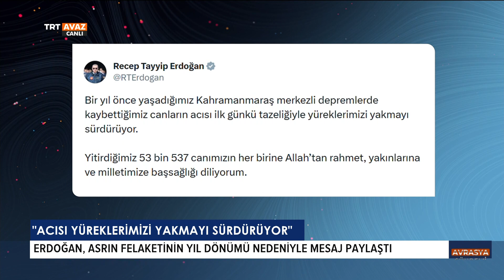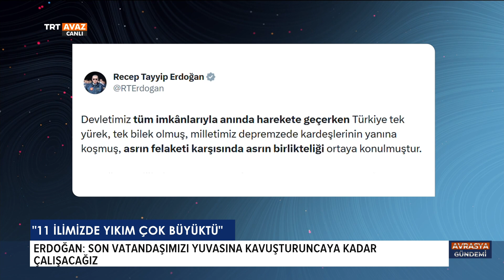Avrasya Gündemi '6 Şubat 2024'